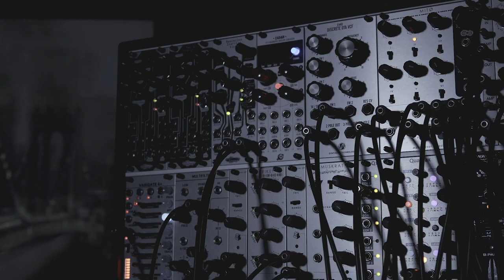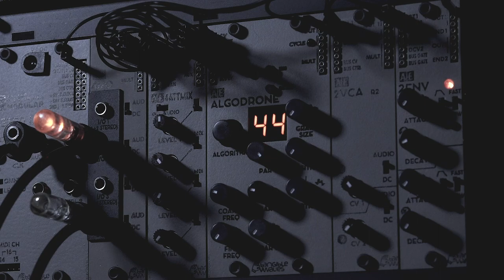"8-Bit Glitch" | Eurorack Bytebeat | Moffenzeef Modular Dial-Up | Tangible Waves Algodrone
Dual Moffenzeef Dial-Up chaos with Tangible Waves Algodrone. Finding the beats within the algorithm. Muskrat has the phase distortion chip installed.